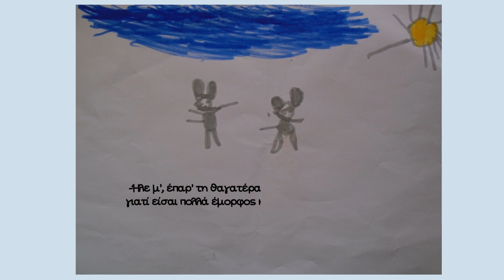Ο Πεντικόν και το κορίτσ’ν ατ’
Εικονογράφηση παραμυθιού
Λύρα παίζει ο Παναγιώτης Αθανασιάδης